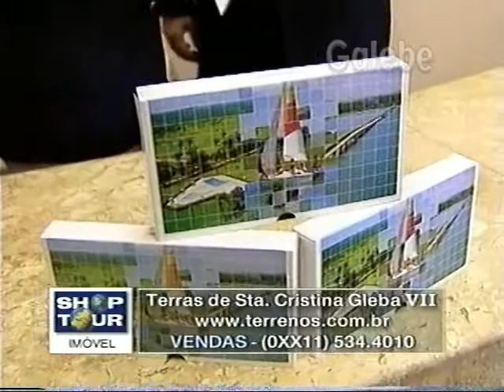TERRAS DE STA CRISTINA GLEBA VII JANE GALEBE 02 06 2000